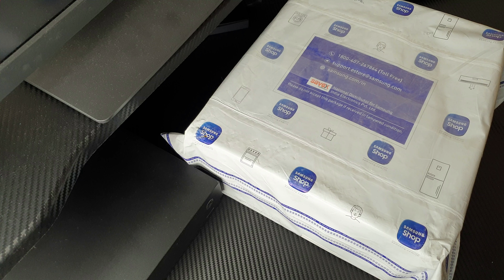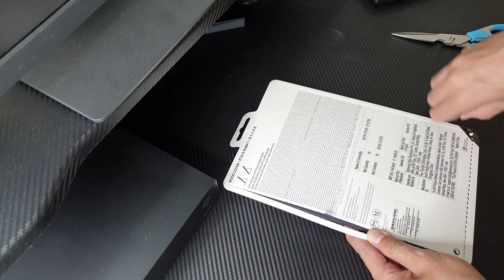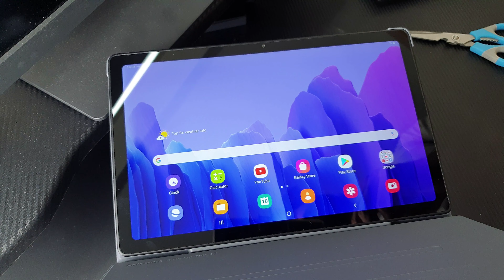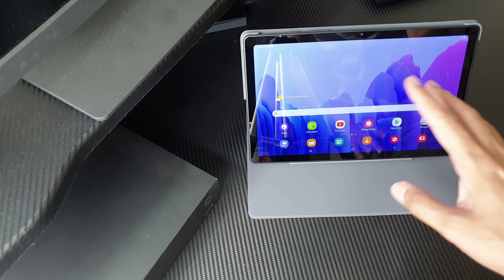SAMSUNG TAB A7 BOOK/FLIP COVER || UNBOXING & REVIEW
I N S T A G R A M- Evilishdeviltv

S N A P C H A T- Varshikachauha6

F A C E B O O K- Bazziinga

MY RIGS

LAPTOP - ASUS GL503 I7 8TH GEN, 4GB TI GRAPHIC CARD, 16GB RAM, 256 SSD, 1TB HHD
PRIMARY HEADSET - TURTLE BEACH ELITE 800X
SECONDARY HEADSET - KOTION EACH WIRELESS
MOBILE -  SAMSUNG NOTE 9/ASUS ROG 2